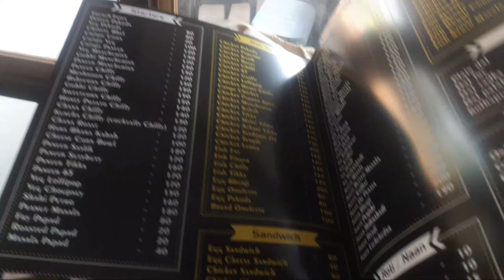Hyderabadi Chicken Biryani | Chicken Thali | Raipur Food Vlog | Non Veg Food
In This Video I Will Try Hyderabadi Chicken Biryani & Non Veg Thali At A New Restauran Dawat

Address - Gol Chowk DDU Nagar.

Apne Sabse Tasty Biryani Kaha Khae Hai ?
Comment Main Bato Jaldi Jaldi.